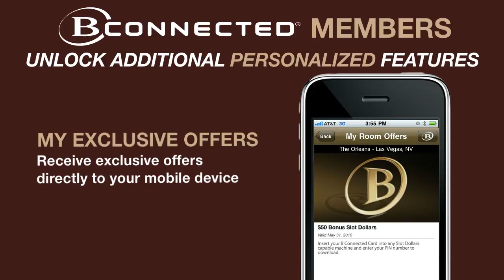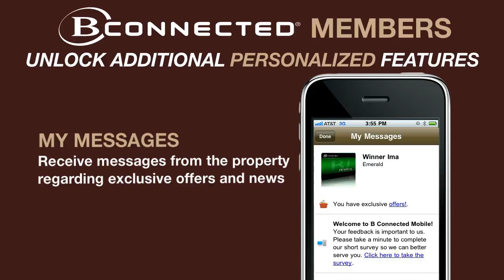B Connected Mobile - Boyd Gaming Smartphone Application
The B Connected Mobile app connects you to exhilarating casino action, fabulous dining, non-stop, live entertainment and comfortable hotel amenities at 13 of Boyd Gaming's exciting locations in Las Vegas, Indiana, Illinois, Louisiana and Mississippi.

This personalized app delivers customized news and offers directly to your iPhone, iPod Touch, or iPad.

For B Connected members, the experience is even greater. Login to receive exclusive offers, view up-to-the-minute point balances, and receive personalized messages directly on your iPhone, iPod Touch and iPad!

B Connected Mobile provides a wealth of personalized services, including: * Instant access to real time news, event information, schedules and special offers at 13 Boyd Gaming destinations. * Exclusive hotel, dining and gaming offers and specials, including "Best Rates Available" on hotel rooms for B Connected members. * Slot Search, a search engine that allows customers to locate their favorite slot machines, and displays the games' locations on a casino floor map at any Boyd Gaming property. * "Locate Me," a GPS-powered feature that provides additional real-time information when a customer visits, or wishes to find a specific Boyd Gaming Casino. * Track B Connected point balances in real time. * Make immediate hotel or restaurant reservations either through the iPhone app or by making a "Quick Call".

Connecting with your favorite Boyd Gaming casinos has never been easier! B Connected. Any Time. Any Where.

Available for all Android, iPad,  iPhone and iPod Touch models.